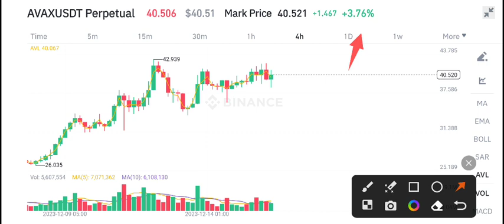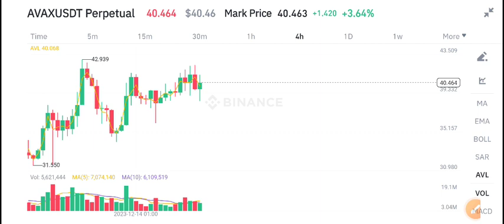Avalanche AVAX Latest News Today! AVAX Price Prediction Today